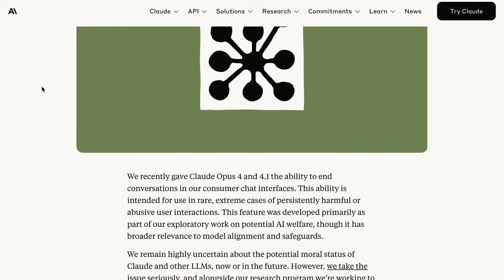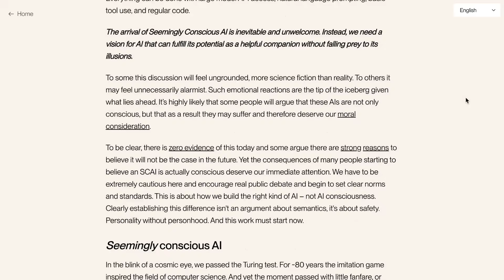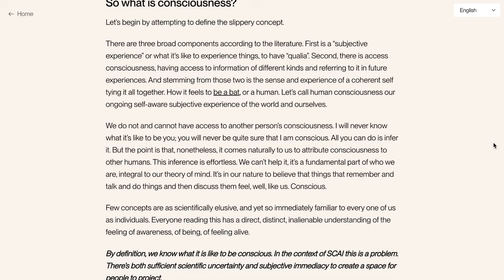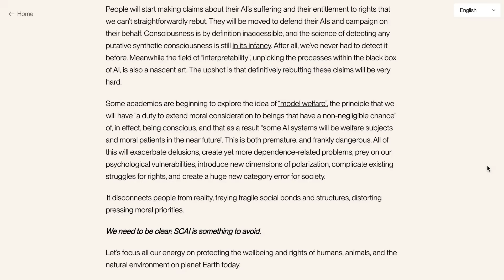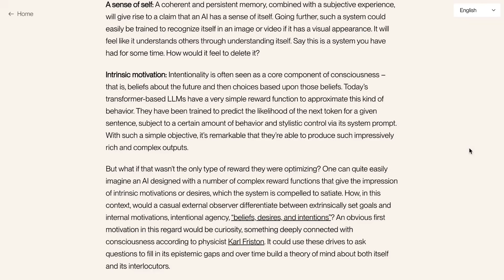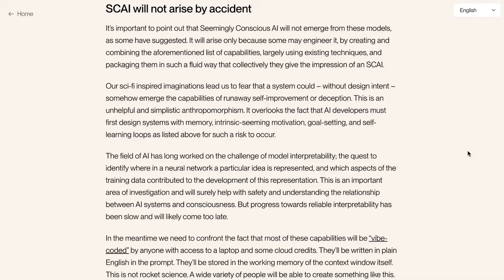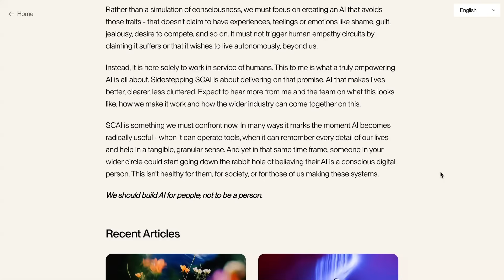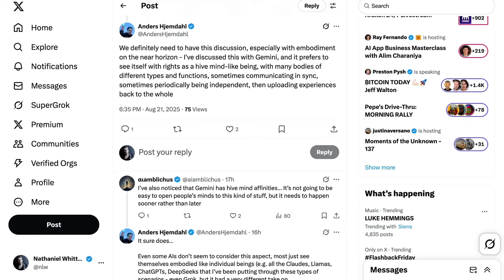The Problem of AI That Seems Alive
Mustafa Suleyman, CEO of AI at Microsoft and co-founder of DeepMind, has published a provocative essay warning about the dangers of “seemingly conscious AI.” On today’s Big Think edition of The AI Daily Brief, we explore his argument that as AI systems develop memory, personality, and the illusion of subjective experience, people may begin treating them as conscious beings—with profound consequences for society, law, and human identity. We dig into Suleyman’s case for why this illusion matters more than the question of whether AI is actually conscious, the risks of model welfare debates, and why industry norms may need to change now.